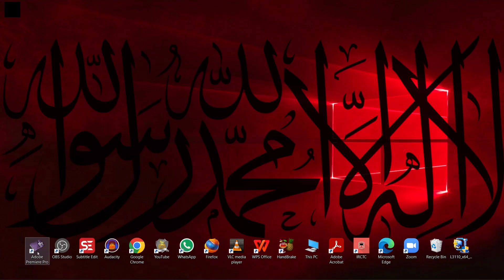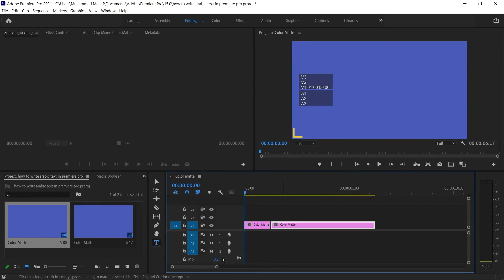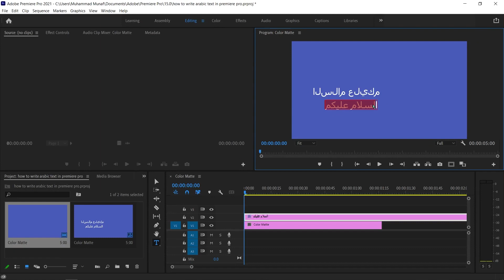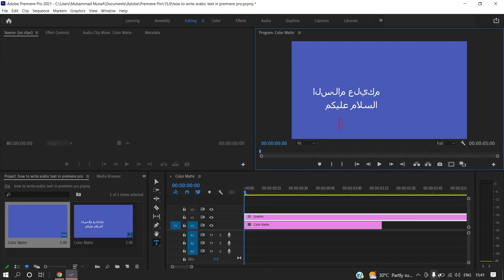How To Write Arabic Text In Premiere Pro |Muhammad Munaf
Assalamu Alaikum
In This Video I Am Gonna Tell You That if you write arabic text in premiere pro we will get a error the solution about using the arabic text in premiere pro is shown in the video